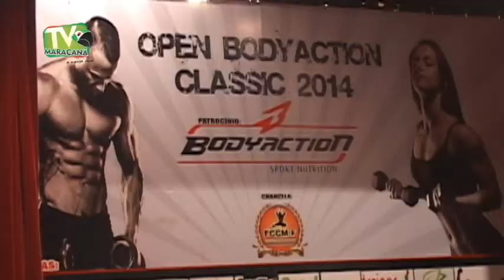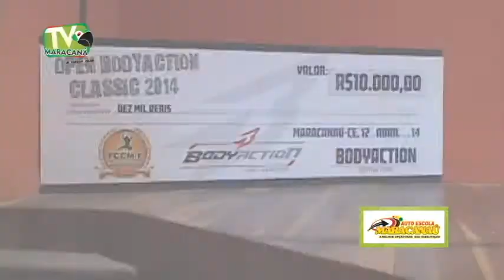Open BodyAction 2014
Maracanaú foi sede do 2º Open BodyAction Classic 2014, uma  competição que reúne atletas de alto nível do segmento de  fisiculturismo e fitness do Brasil e que distribuiu mais de R$  10.000 em prêmios. Confira a matéria!